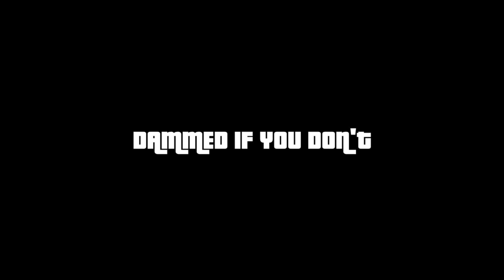GTA 5 10TH ANNIVERSARY - ALL PARACHUTING CHALLENGES (100%) - (FIRST PERSON VIEW)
This is part of the 100% story mode. All 13 parachuting locations will appear after the the stranger and freak mission with 'Dom'. To complete this you must do all the 13 parachuting around the map in 'Gold' in any of those characters. After you done all that, the last mission with 'Dom' will appear on the map.